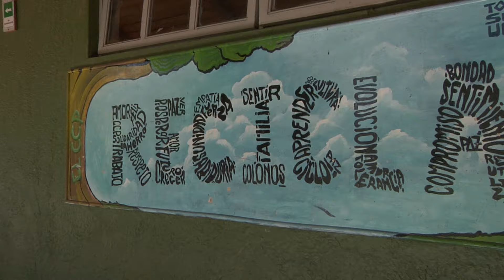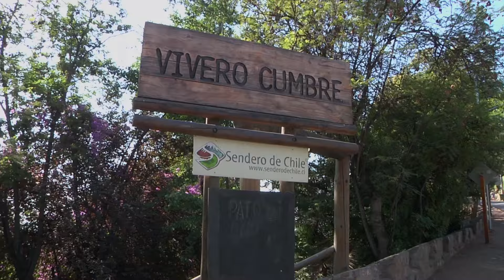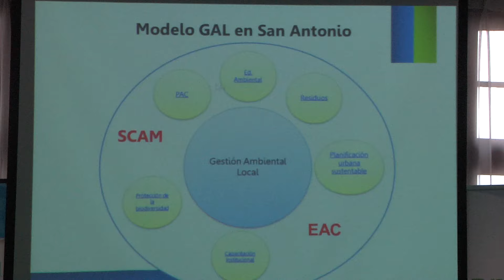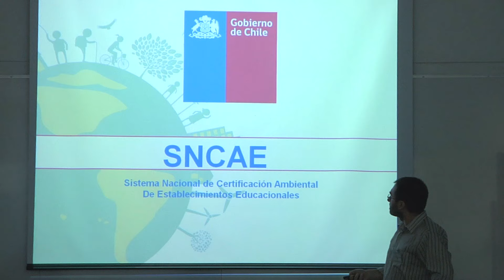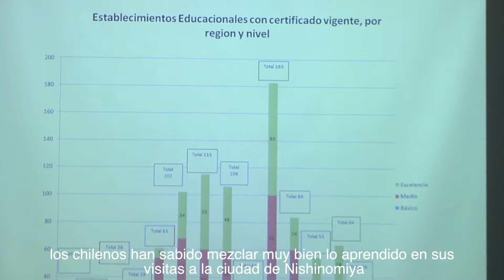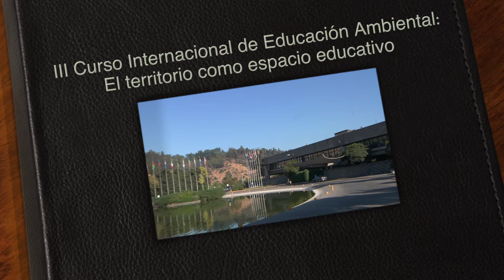III Curso Internacional de Educación Ambiental: "El territorio como un espacio educativo"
La iniciativa de capacitación contó, para este año 2016, con la participación de alumnos provenientes de 11 países de América Latina y fue posible gracias a una alianza de tres años, entre la Agencia de Cooperación Internacional de Japón (JICA), el Ministerio del Medio Ambiente y la Agencia Chilena de  Cooperación Internacional Para el Desarrollo (ACGID). El curso se realizó durante tres ediciones, siendo ésta su última versión.

Ministerio del Medio Ambiente - Chile